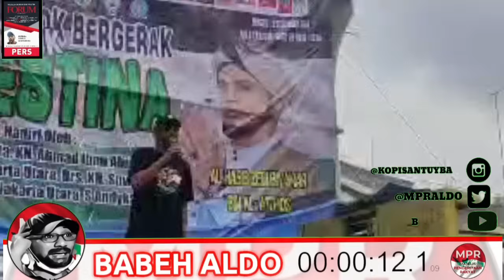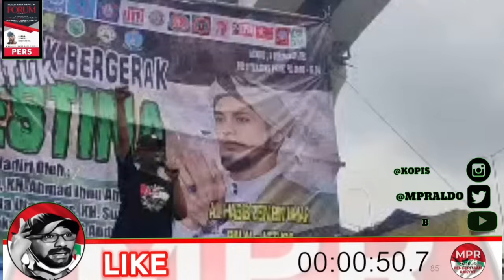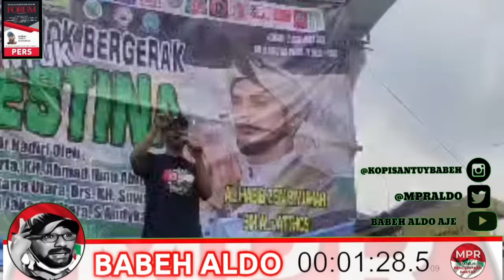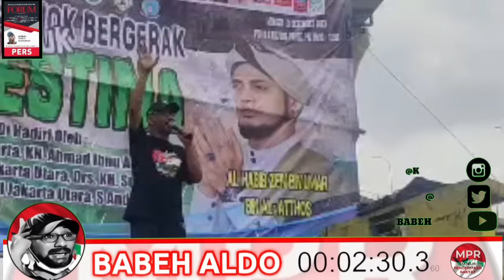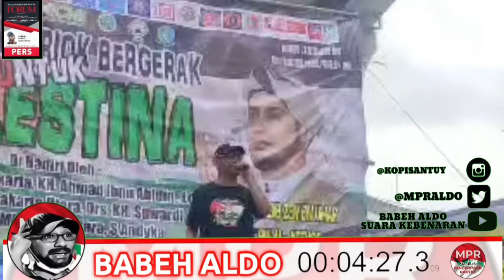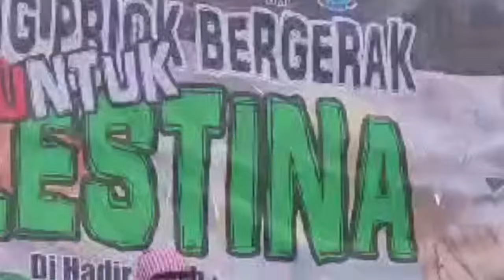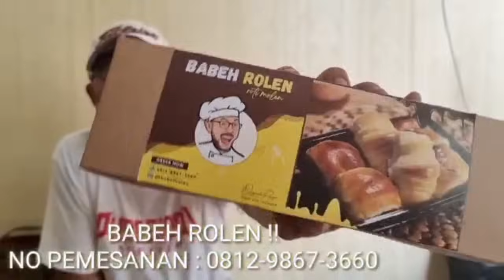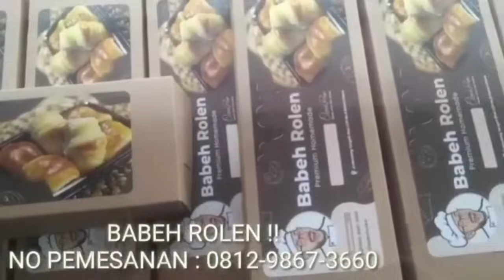PANAS 🔥‼️ MANGUNI JUAL⁉️ DEMI ALLAH KAMI UMAT ISLAM SIAP BORONG HABIS JUALANNYA ‼️ ALLAHU AKBAR‼️